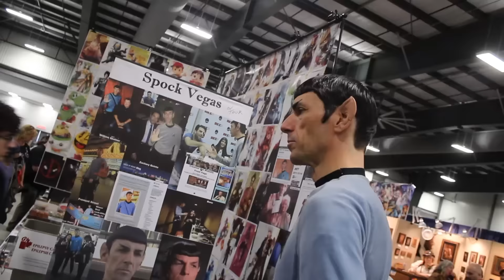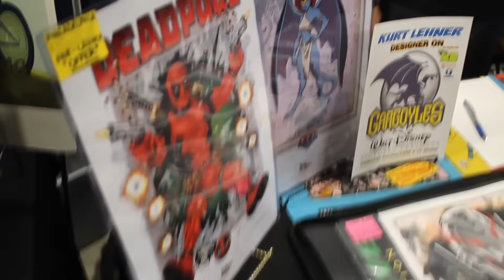We go to Ottawa Comiccon!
Hanging out with the Ottawa Ghostbusters, Kurt, Lance and Jerry... I mean Joey!